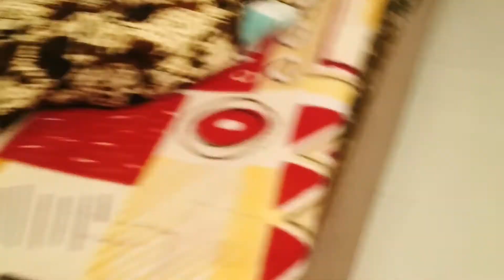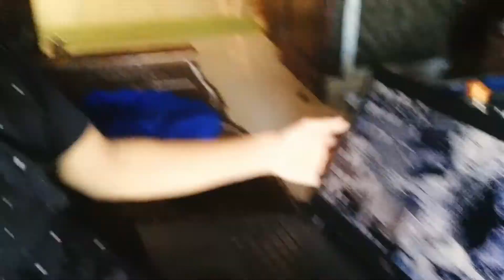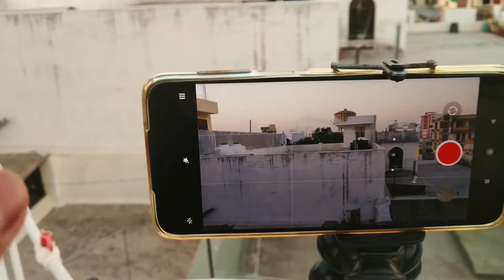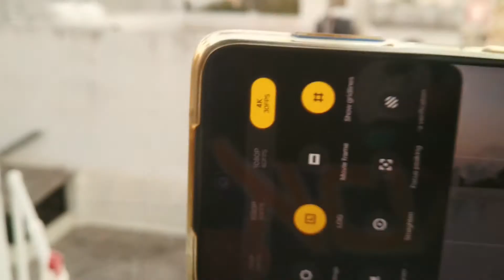BORING VLOG | SO2EP4